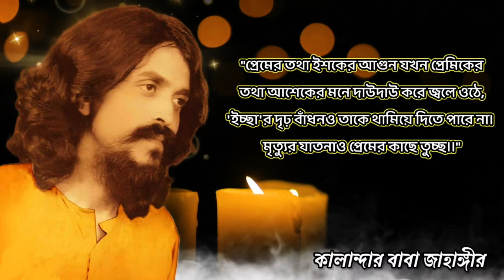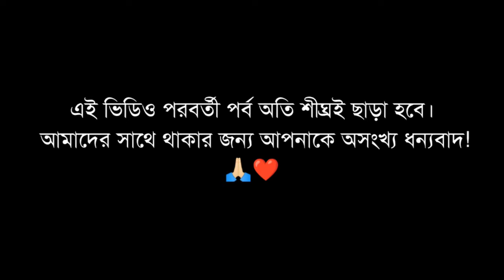মারেফত। কালান্দার বাবা জাহাঙ্গীর ❤️ পর্ব_৩৯ পিলে_চমকানো_ওয়াজ!